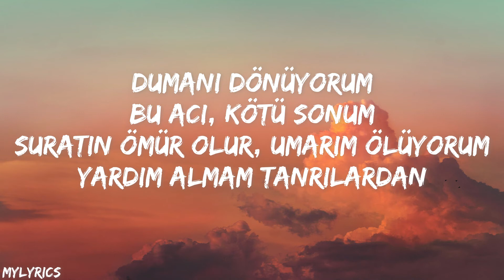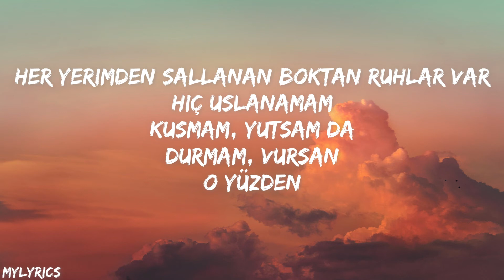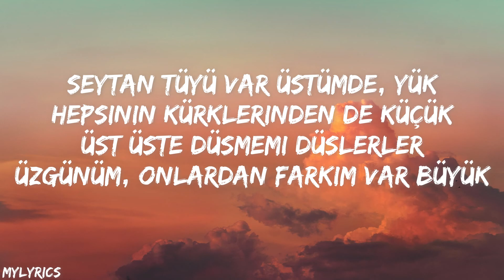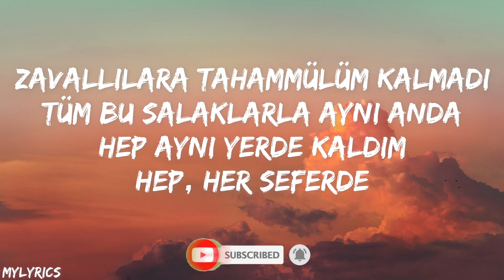Rota - I IH (Lyrics/Letra)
If you like my lyric video then i recommend you to use my music app, i hope you really enjoy it 🙂
Official music video:
🎤 Lyrics/Letra: Rota - I IH

Dumanı dönüyorum
Bu acı, kötü sonum
Suratın ömür olur, umarım ölüyorum
Yardım almam Tanrılardan
Kudur, sefil bebem
Gereksiz sürtükçe sevinmen hem
Delirmeden s*ktir git yerimden
Yeni ben, selamlar
Her yerimden sallanan boktan ruhlar var
Hiç uslanamam
Kusmam, yutsam da
Durmam, vursan
O yüzden

I IH

Şeytan tüyü var üstümde, yük
Hepsinin kürklerinden de küçük
Üst üste düşmemi düşlerler
Üzgünüm, onlardan farkım var büyük
Tüh, 41 kere tütü
Bütünün tütününü içerim, üfürüp üf
Püfürüp, ü ürü ü
Yürütür üzül, üzülme
Türümün ürünüsün
Düzülür yüzün hüzünden
Pürüzü süpürür küfürümüz
Yanaşma bana
Zavallılara tahammülüm kalmadı
Tüm bu salaklarla aynı anda
Hep aynı yerde kaldım
Hep, her seferde
Kafamda haklı düşüncelerle
Belki de bu yüzden devam eder sex
Yeter desen de